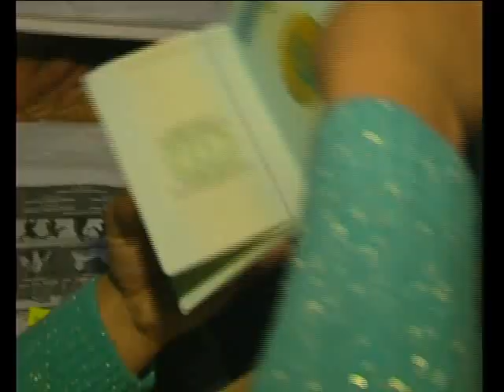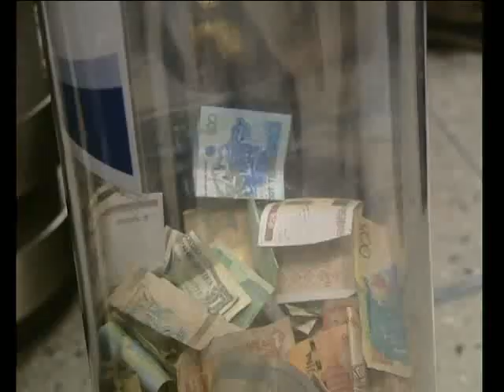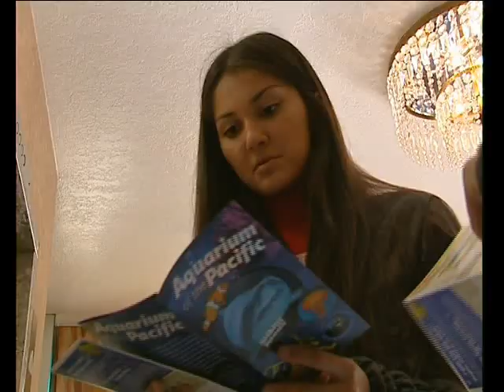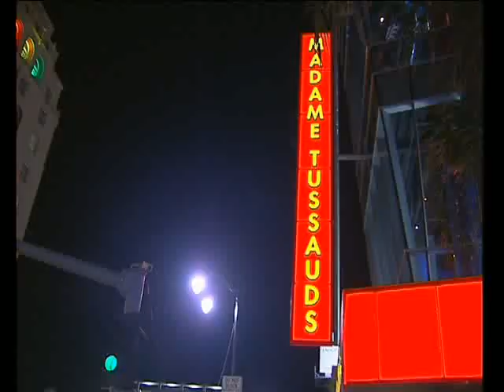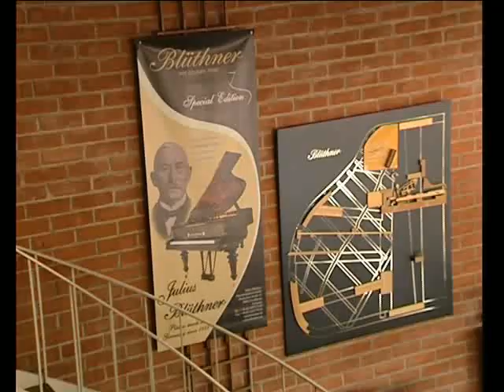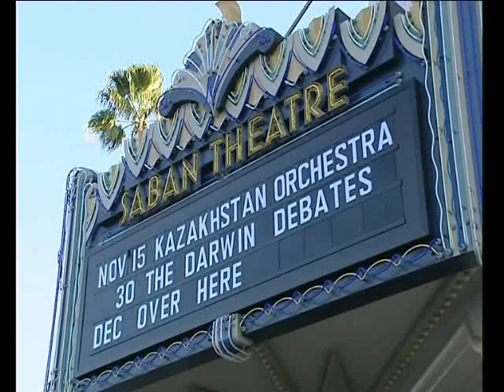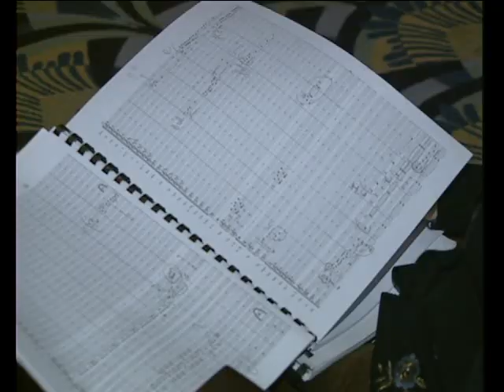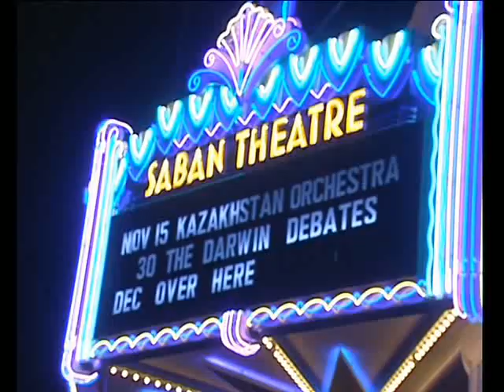Symphony orchestra Kazakh national Conservatory Concert Tour in USA_1 part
Documentary film about Concert tour in USA
Symphony orchestra of conservatory (Kazakhstan)
director-film Flyura Mussina
November 2009